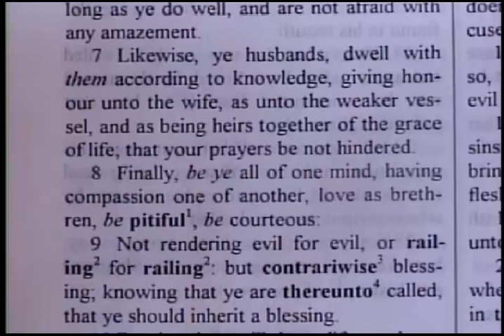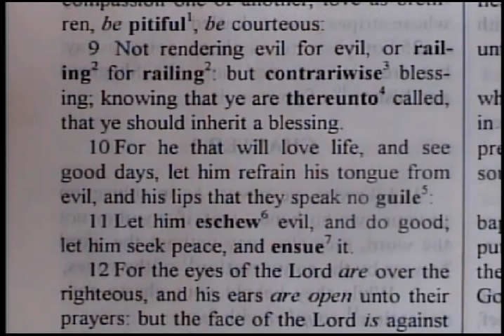The Weaker Vessel – 1 Peter 3:6-11 – Pastor D. A. Waite – BFTBC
The Weaker Vessel  –  1 Peter 3:6-11  –  Pastor D. A. Waite  –  BFTBC – Bible For Today Baptist Church

 Even as Sara obeyed Abraham, calling him lord: whose daughters ye are, as long as ye do well, and are not afraid with any amazement.  7 Likewise, ye husbands, dwell with them according to knowledge, giving honour unto the wife, as unto the weaker vessel, and as being heirs together of the grace of life; that your prayers be not hindered.  8 Finally, be ye all of one mind, having compassion one of another, love as brethren, be pitiful, be courteous:  9 Not rendering evil for evil, or railing for railing: but contrariwise blessing; knowing that ye are thereunto called, that ye should inherit a blessing.  10 For he that will love life, and see good days, let him refrain his tongue from evil, and his lips that they speak no guile:  11 Let him eschew evil, and do good; let him seek peace, and ensue it.

Pastor D. A. Waite, Bible For Today Baptist Church, Collingswood, NJ 08108,

1 Peter, BFTBC, Pastor D. A. Waite,  Collingswood, Bible For Today, KJB,  Lord Jesus Christ, Bible Believing Church, Independent Baptist, The Weaker Vessel, Sara, Abraham, knowledge,  prayers be not hindered, compassion, evil for evil,  blessing, eschew evil, seek peace